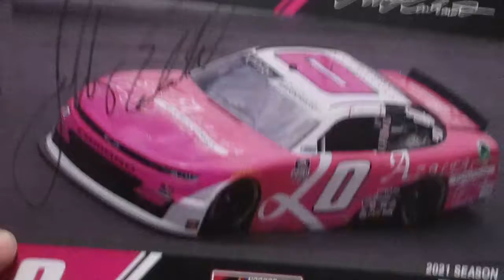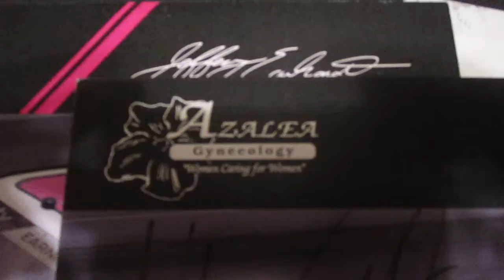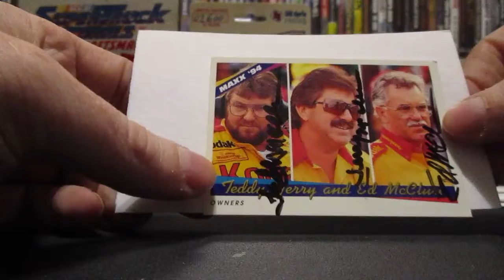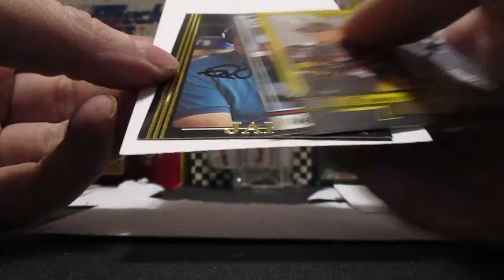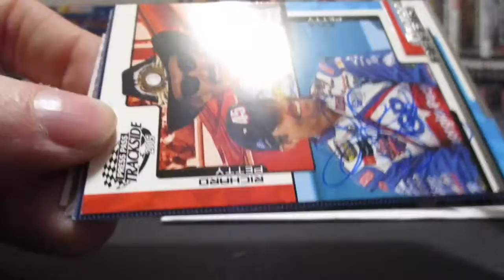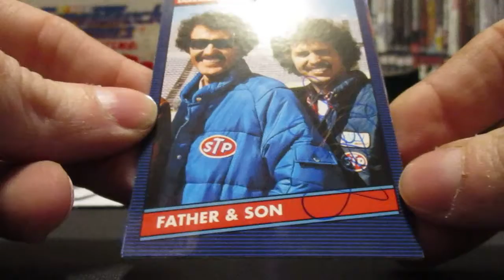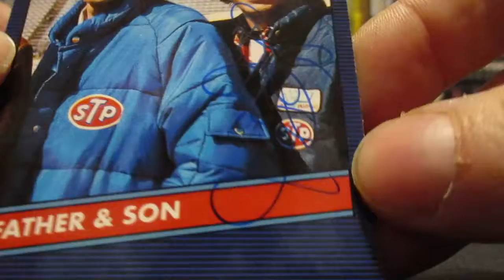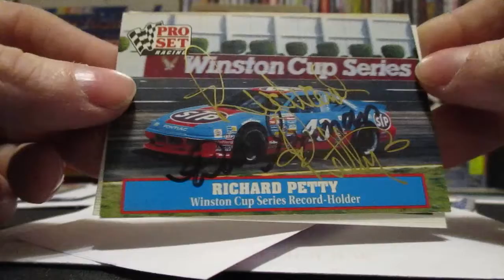Hero Cards From Azelea and 4 TTMS!!!!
Not everyday you get signed hero cards from the gynecology department!

Richard signed 2/2, sent on 10/23/21
Kyle signed 5/5, sent on 10/11/21
Ned signed 3/3, sent on 10/23/21
Jerry signed 5/5 plus got his bros. to sign team cards, sent on 10/16/21